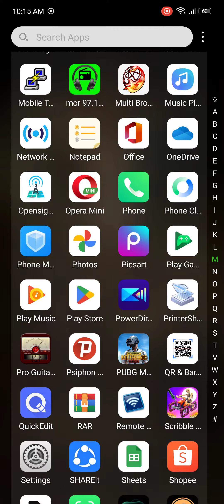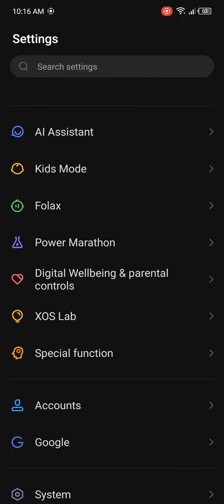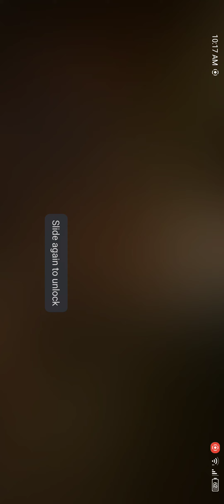Infinix zero 5G mobile legend test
review on infinix zero 5G